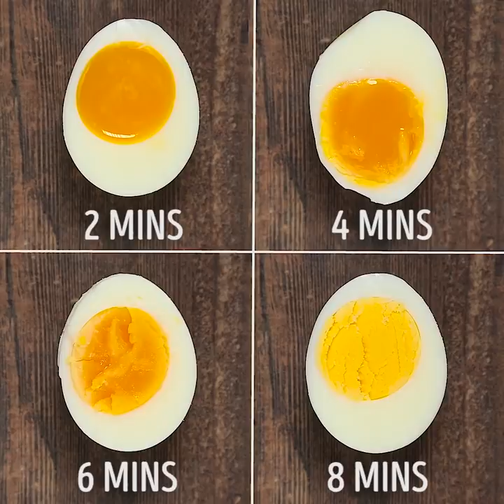24 CRAZY USEFUL KITCHEN HACKS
GENIUS KITCHEN TRICKS

There are so many helpful kitchen hacks I wanna share with you today!
Here are the top-secret kitchen and household hacks every girl should know! These incredible household hacks will save you a fortune and time.
Check out How to turn a tin can into a grater. This is a very easy and fast way – just drill holes!
After watching this video, you will know how to use a drill in the kitchen. Use a drill to peel an apple and you will cook apple pie much faster. You gonna love our crazy drill hacks!
You don’t need to go to buy tons of storage pieces as you can reuse things you already have at home, for example, eggs trays are perfect to store sauces in the fridge, use an empty cleaning wipe dispenser to store plastic bags.
We are ready to help you to cook perfect eggs by sharing genius lifehacks how to prepare eggs by dropping them into boiling water, the best way to cook fried eggs and the easiest way to peel eggs.
We are here with a plenty easy trick to make cooking eggs a bit easier. There is no need to miss a breakfast anymore. Also, find out how to separate egg whites or yolks using a plastic bottle. Use a straw for perfect decoration for kids!
Check out eggs recipe you can cook in microwave: microwave-poached egg on toast. Fast and easy! There is no need to miss a breakfast anymore.
Fresh avocados could be stored in their cut and uncut form. Cut avocados will naturally oxidize if left unprotected. Brush olive oil over the surface, the oxidation process will naturally take a little longer.
You will find more creative ideas for your kitchen and home in our video!
Don’t forget to share your kitchen hacks in comments with us!

TIMESTAMPS:

00:42 How to open tin can
03:29 Magnet hack
03:37 Smart storage idea
05:49 DIY grater
06:28 Fast way to peel an apple
09:00 How to cook perfect eggs